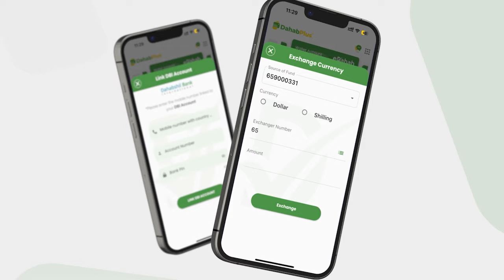Gudoomiye Ku Xigeenka Hay.adda Shaqalaha Oo Ka Hadlay In Ka Badan 700boqol Oo Macalin Oo U Fadhistay